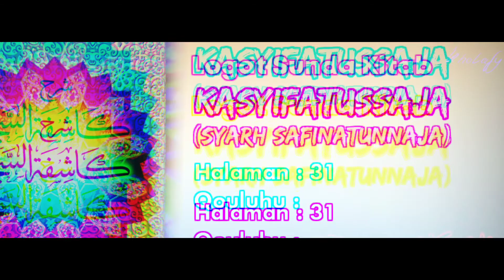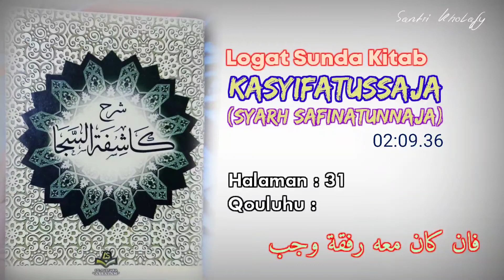Logat Sunda Syarah Safinah #218 | Qouluhu : Fain Kana... [Halaman : 31]